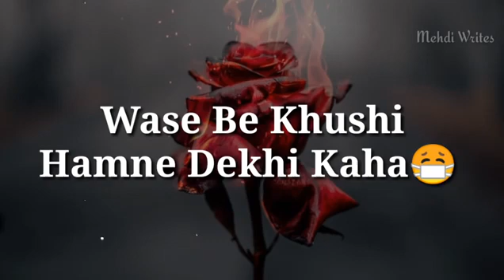Suno bole na chahat ho to bol ja 💔🥀 Deep lines status Gulab shazedi